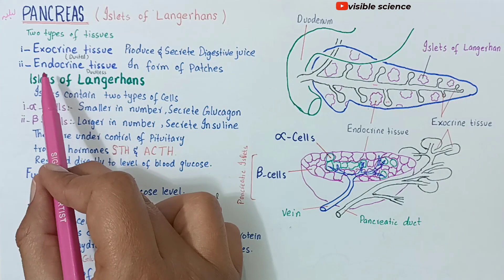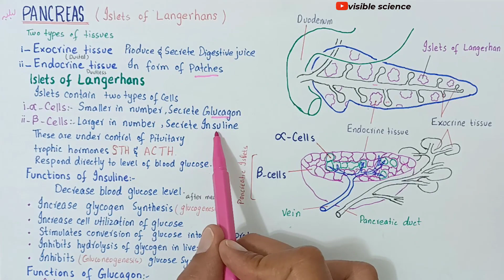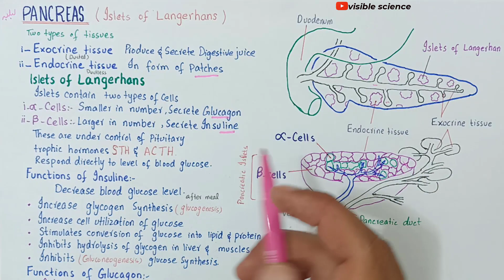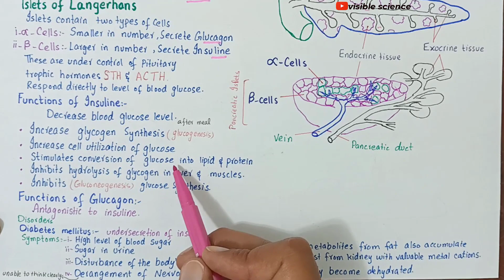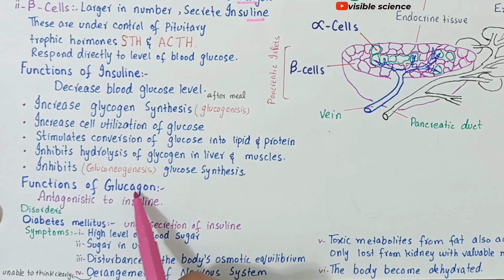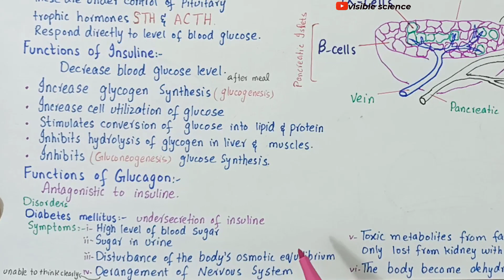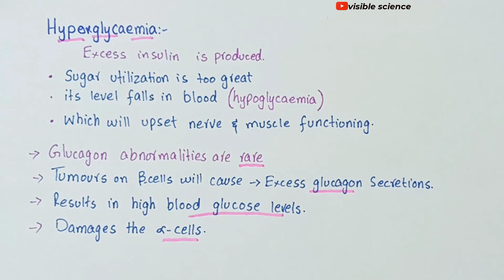Islets of Langerhans | pancreas structure and function | class 12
The pancreas is an organ located in the abdomen. It plays an essential role in converting the food we eat into fuel for the body's cells. The pancreas has two main functions: an exocrine function that helps in digestion and an endocrine function that regulates blood sugar.

Location of the Pancreas
The pancreas is located behind the stomach in the upper left abdomen. It is surrounded by other organs including the small intestine, liver, and spleen. It is spongy, about six to ten inches long, and is shaped like a flat pear or a fish extended horizontally across the abdomen.

The wide part, called the head of the pancreas, is positioned toward the center of the abdomen. The head of the pancreas is located at the juncture where the stomach meets the first part of the small intestine. This is where the stomach empties partially digested food into the intestine, and the pancreas releases digestive enzymes into these contents.

The central section of the pancreas is called the neck or body.

The thin end is called the tail and extends to the left side.

ENDOCRINE FUNCTION:
The endocrine component of the pancreas consists of islet cells (islets of Langerhans) that create and release important hormones directly into the bloodstream. Two of the main pancreatic hormones are insulin, which acts to lower blood sugar, and glucagon, which acts to raise blood sugar. Maintaining proper blood sugar levels is crucial to the functioning of key organs including the brain, liver, and kidneys

For this lecture i have take the content from Punjab, federal,kpk, sindh and Balochistan textbooks that is helpful for both FSc and MDCAT students and teachers